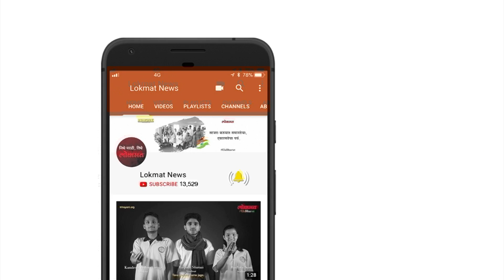भारतात सर्वात जास्त पगार कुठे मिळतो जाणून घेण्या करता बघा हा विडिओ | Intersting News | Lokmat News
नोकरी साठी मुबई चांगली कि दिल्ली ह्या करता लोकांमध्ये कायम वाद होतात..आपल्या देशामध्ये हे दोन शहर असे आहेत जिथे काम कार्यासाठी लोक कायम तत्पर असतात..सुट्ट्या आणि इतर सुविधांचा विचार केल्यास मुंबई काम करायला उत्तम असल्याचे जागतिक बँकेच्या अहवालातून समोर आले आहे..पण पगार ह्या महत्वपूर्ण बाबी मधे मात्र दिल्ली पुढे गेली असून दिल्लीत कर्मचाऱ्यांना मिळणार सरासरी पगार मुंबईच्या तुलनेत जवळपास 50 टक्क्याहून अधिक आहे दिल्लीतल्या कर्मचाऱ्यांना मिळणार पगार जास्त असला तरी तेथील कर्मचाऱ्यांना मिळणाऱ्या सुट्ट्याचे प्रमाण कमी आहे..दिल्लीतील कर्मचाऱ्यांना वर्षाकाठी सरासरी 15 भरपगारी राजा मिळतात तर मुंबई मधे 21 भरपगारी राजा मिळतात..आता तुम्हीच विचार करा कुठले शहर जास्त चांगले